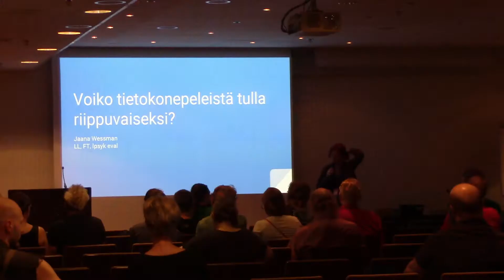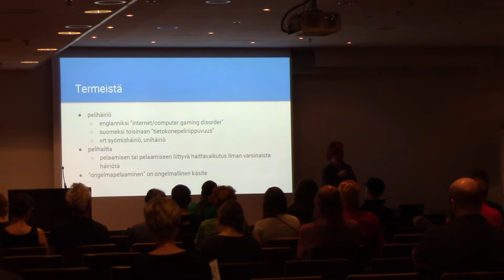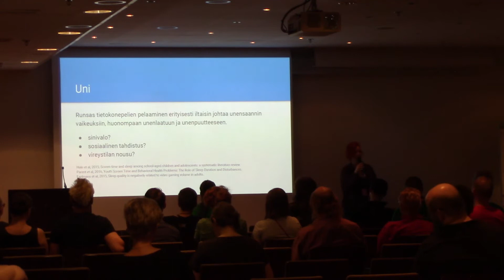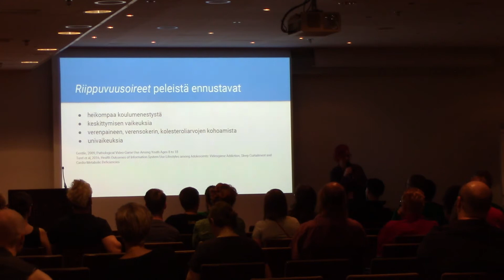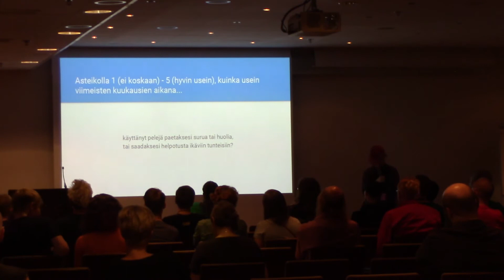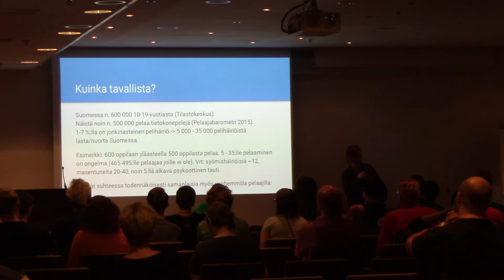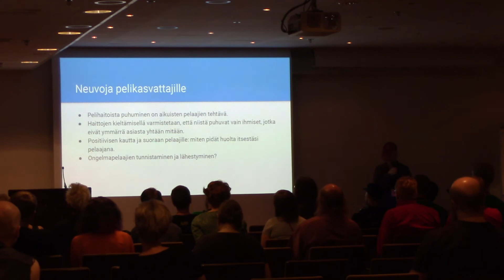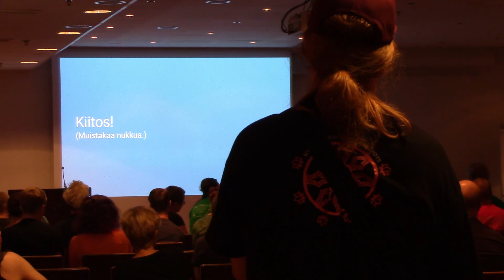Ropecon 2016: Jaana Wessman: Voiko tietokonepeleistä tulla riippuvaiseksi?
Mitä hyötyä on tietokonepelaamisesta? Voiko peleistä tulla riippuvaiseksi? Mistä tietää, onko kyseessä riippuvuus vai onko pelaaminen vaan niin kivaa? Milloin lasten, nuorten ja aikuisten pelaamisesta pitää huolestua? Mitä hyviä keinoja on hallita pelaamistaan, jos tuntuu, että se menee överiksi? Kuinka paljon on liikaa ruutuaikaa? Lastenpsykiatriaan erikoistuva lääkäri, tutkija ja peliharrastaja kertoo.